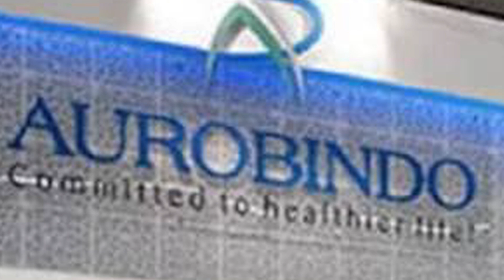Regionieuws TV Suriname - Toch benoeming PG - Su krijgt Indiase medicijnenfabriek - bankbiljetten?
- President Santokhi beëdigt ondanks weerstand vandaag procureur-generaal Garcia Ramcharan-Paragsingh
- Centrale Bank ontkent dat er nieuwe bankbiljetten zullen worden gedrukt?
-  Suriname krijgt, naast een enorme hoeveelheid gratis medicatie, op korte termijn  mogelijk een eigen Indiase medicijnenfabriek.